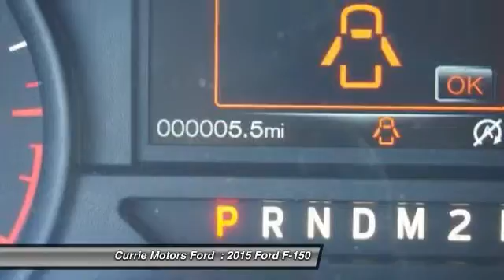2015 Ford F-150 Frankfort, Chicago, Bolingbrook H9372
2015 Ford F-150

Road trips can be fun again with the anti-lock brakes, traction control, and dual airbags in this 2015 Ford F-150 XL. It has a 2.7 liter 6 Cylinder engine. This safe and reliable super cab pickup 4x4 has a crash test rating of 5 out of 5 stars! According to a review from New Car Test Drive, The F-150 driving experience is affected by the wide latitude in materials, equipment and performance across a broad range of models. Want to learn more? Call today for more information.